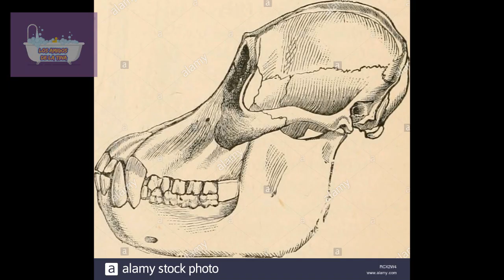¡Pennywise NO era el MALO de la película!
La gente juzga y reprende al simpático y HUMILDE Pennywise, sin siquiera analizar bien el contexto de la vida de este pobre payaso. En este vídeo trataré de dar MIS motivos y argumentos del porqué Pennywise no es lo que todos piensan y opinan.